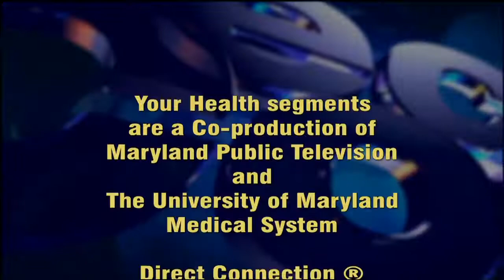Your Health: Diabetes Education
In this Your Health interview, Angela Ginn-Meadow, a diabetes health educator, discusses pre-diabetes, the diagnosis and treatment of diabetes, and the role of genetics in diabetes.